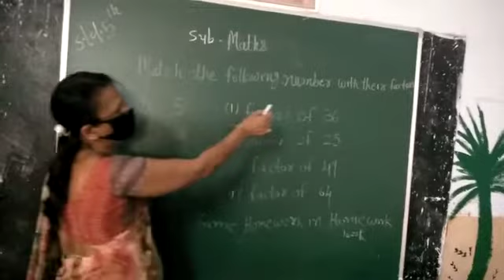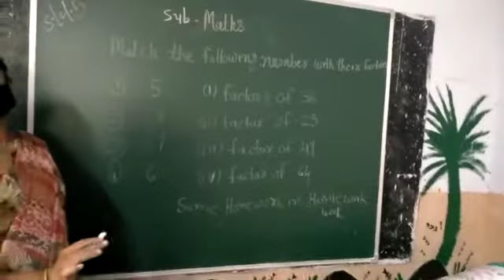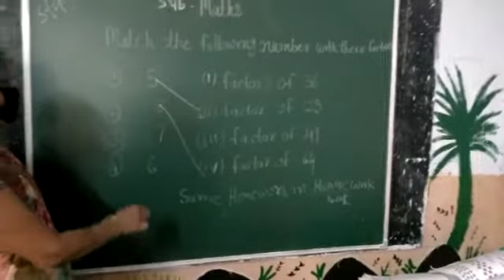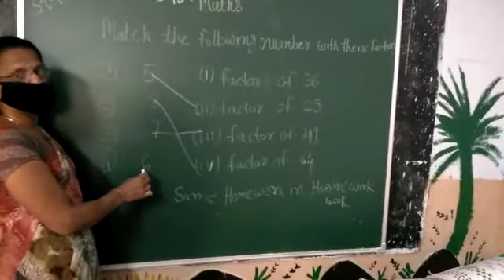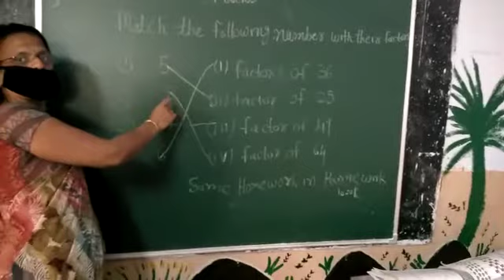13 June 2020